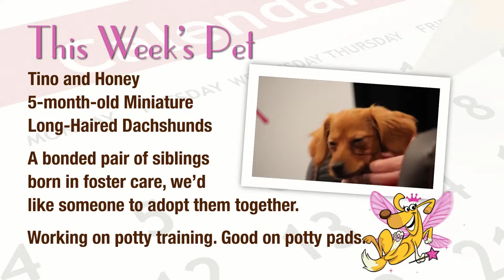Everett Animal Shelter Pet of the Week: Tino and Honey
Tino and Honey are 5-month-old Miniature Long Haired Dachshunds. These adorable pups have a special place in the hearts of the staff and volunteers, as they were born in foster care and have been there ever since. They are extremely sweet and love everyone they meet. They have become a bonded pair who really rely on one another, so we'd like to adopt them out together.

The Everett Animal Shelter is open seven days a week, excluding holidays, from 10 a.m. until 5 p.m. The shelter is located at 333 Smith Island Rd in Everett, across from the beautiful Langus Riverfront Park, we have dogs, cats and small critters available for adoption.